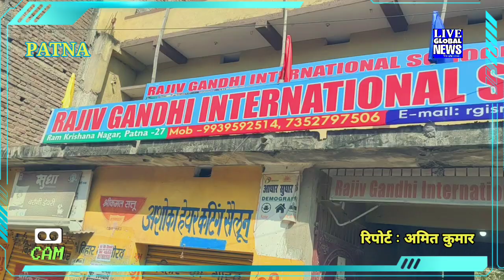पटना स्थित "RAJIV GANDHI INTERNATIONAL SCHOOL" के निदेशक से खास बातचीत...